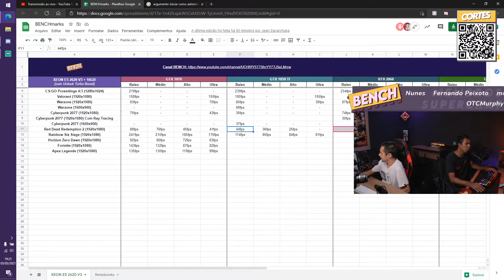Xeon E5 2620 V3 aguenta o Red Dead Redemption 2 no ULTRA? + RTX 2060